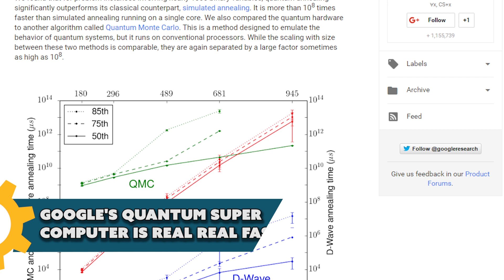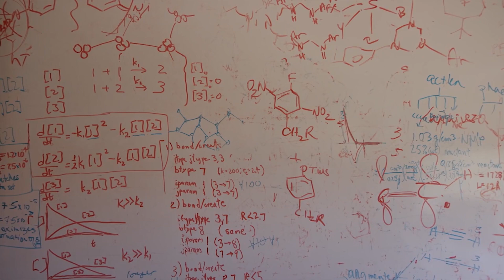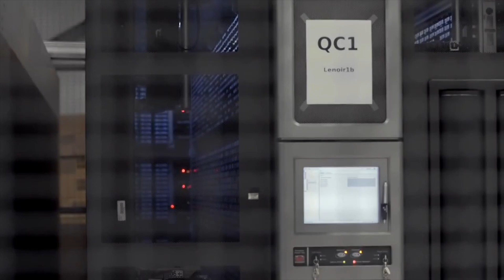The FUTURE of Computers - The Know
Google's breaking new ground with quantum computers.

Hosted By: Adam Kovic, Bruce Greene, and Lawrence Sonntag